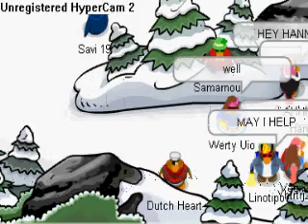Lil Adorable News #2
nothen 4 me to say